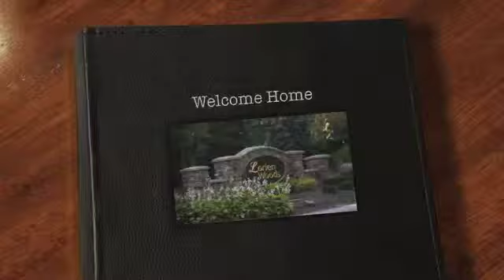16685 Lucky Bell (B)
Lorien Woods
16685 Lucky Bell
Bainbridge Twp., Ohio 44023
Geauga County